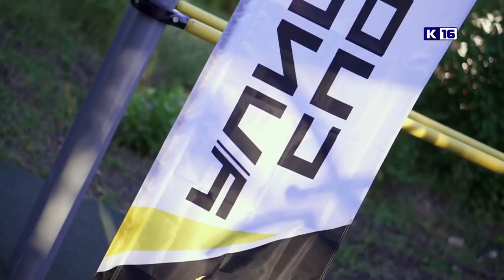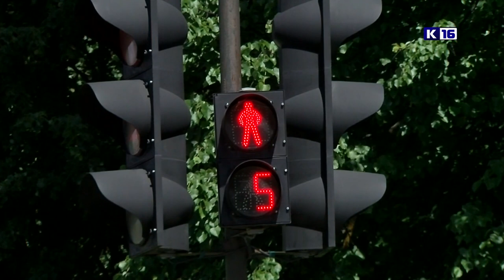Новости Сарова 29.05.2023